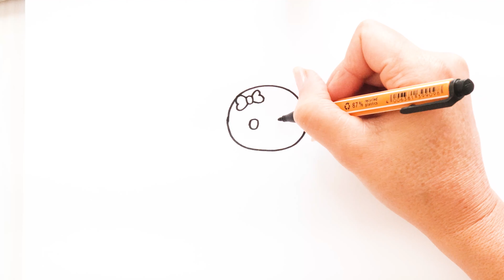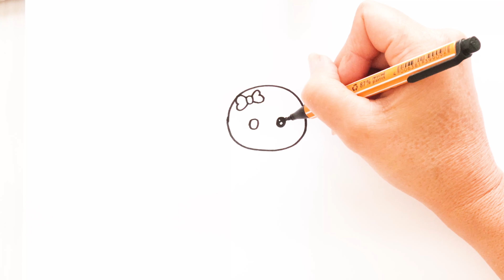HOW TO DRAW GINGERBREAD EASY DRAW LESSON